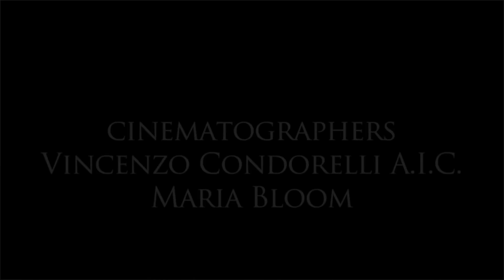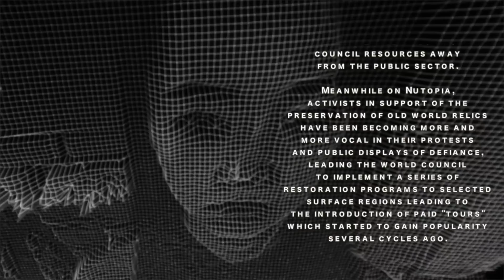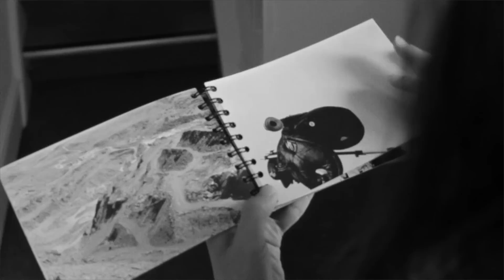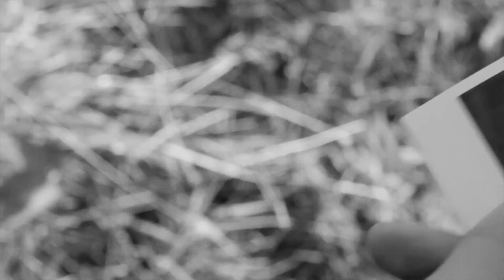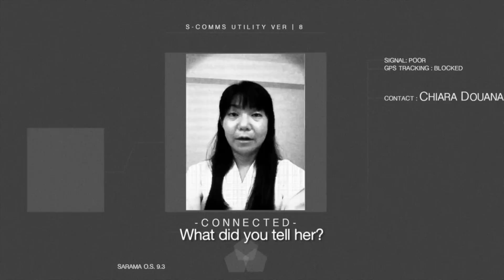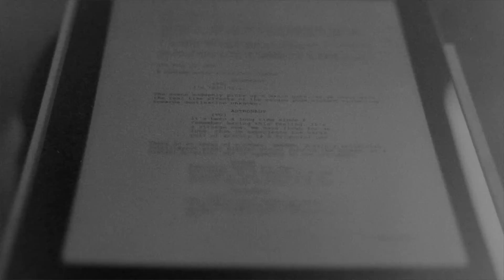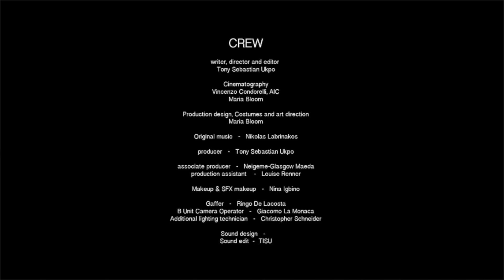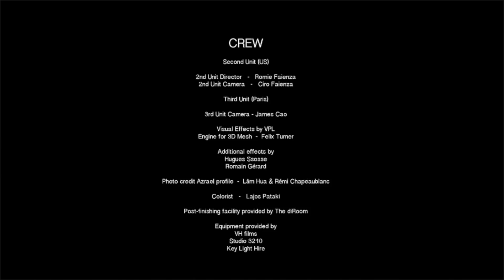After The World Ended | Full Movie | Sci-Fi Drama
A multi-faceted story that takes place on an alternate future time line of Earth. A mysterious astronaut crash lands in the middle of an empty field. Elsewhere a young girl stows away on a touring vessel bound for the restored natural borders of the abandoned surface cities of a once thriving metropolis to search for her family. Further still, a prisoner and supposed terrorist, awaits training for a mission to mars that is causing political and social uproar. Fate causes all their paths to cross, but to what end? An exploration of life in a world struggling to re-imagine itself, and the people who inhabit it.
2015.  Stars: Eke Chukwu, Haruka Abe, Gabby Wong